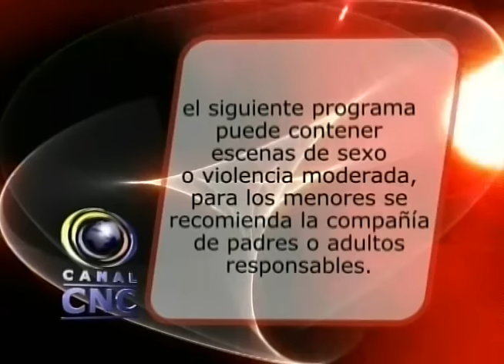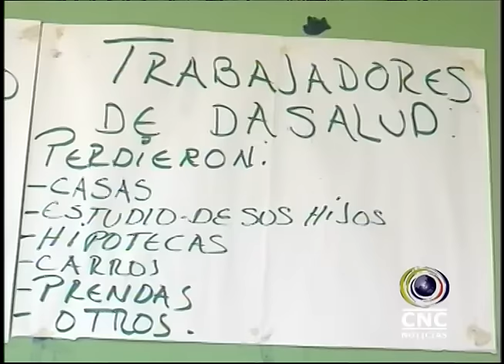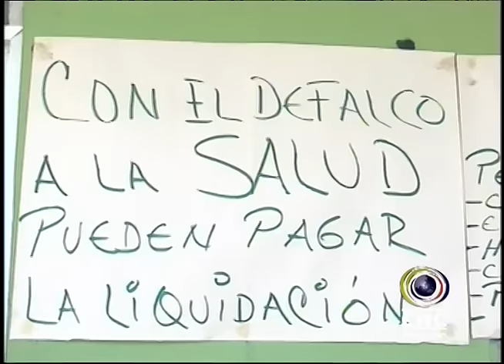NOTICIERO CNC CHOCO 29 OCTUBRE 2015 BLOQUE 1